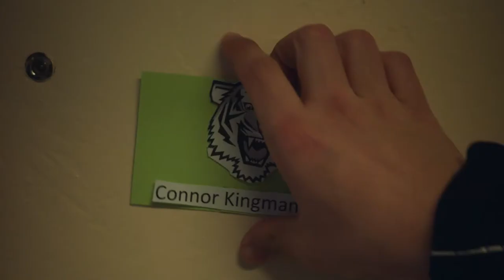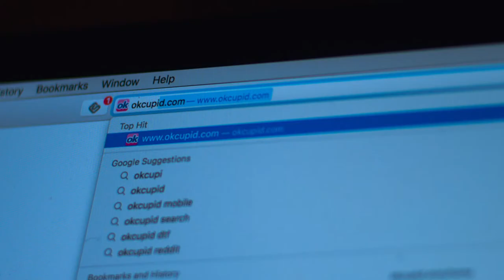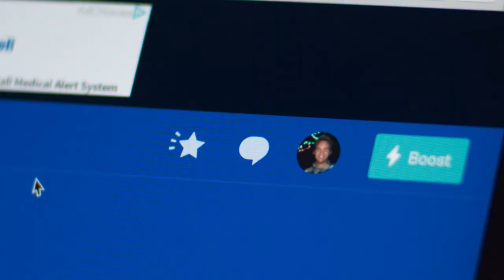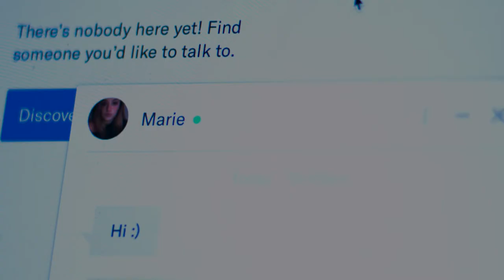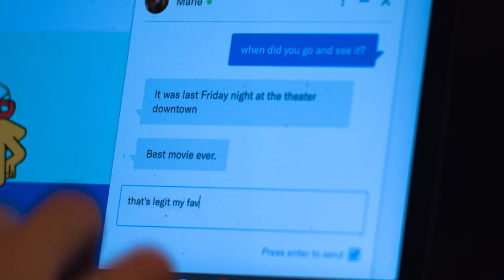Four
A lonely college student with severe OCD steps out of his comfort zone and goes on a date with girl he meets online

Starring: Ty Dalrymple, Caitlin Mcmasters, Anthony Volpicelli

Written, Directed, Edited, Sound Designed by Joe Unda

RTVF 47 Film
Hofstra University